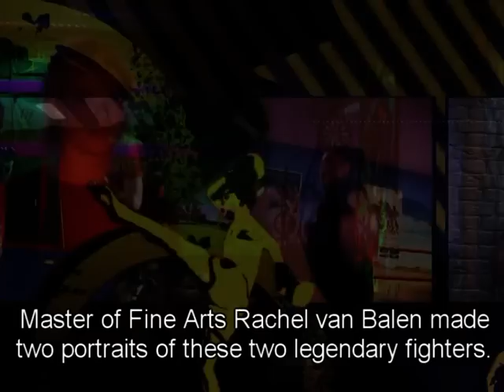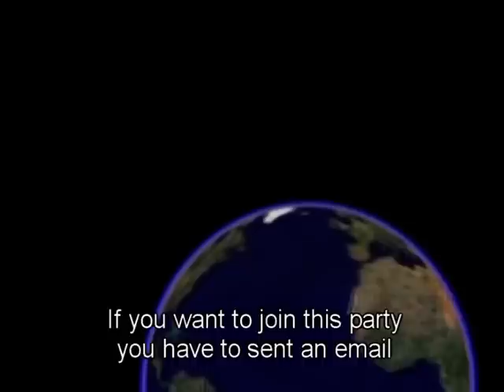Peter Aerts vs Sem Schilt @ launchparty KickboxTV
Peter Aerts and Sem Schilt will both appear on the launchparty of KickboxTV in the MustSee Euroborg in Groningen, The Netherlands.
Portraits of both will be revealed and sold at an auction on the site of KickboxTV, both potraits have been made by (Master of Fine Arts) Rachel van Balen.

The money's been raised is going to a childrens-cancerfund (KIKA) and to a fund for muscle-diseases (Spieren voor Spieren).

Ater the auction there are silk-screen painting available on the website of KickboxTV.

If you want to know more about it go check it after the 18th of August.

Kickboxtv will be launched on the 18th of August 2009 in the MUSTSEE-cinema in Groningen (NL)